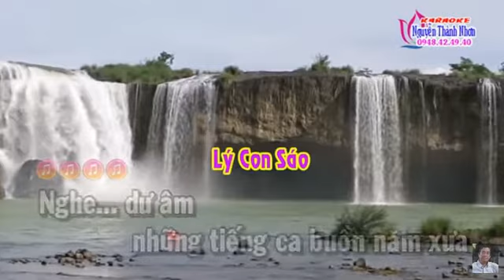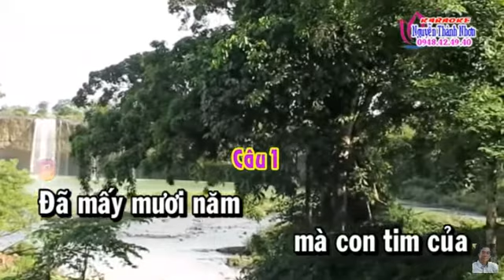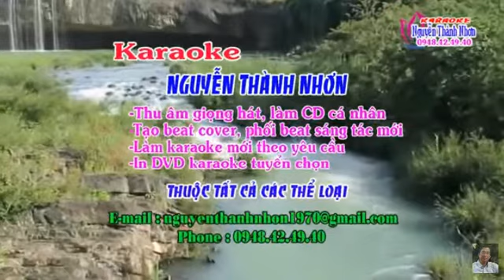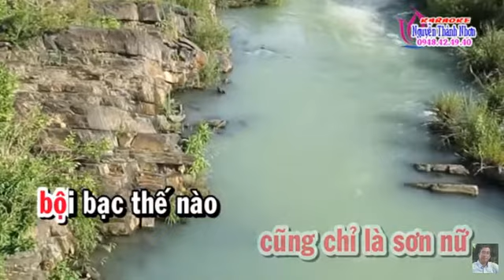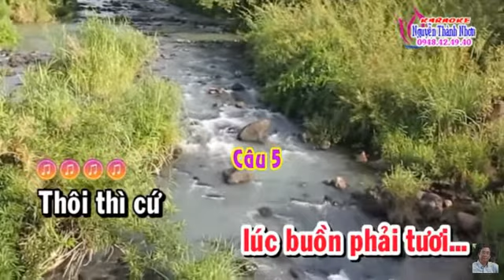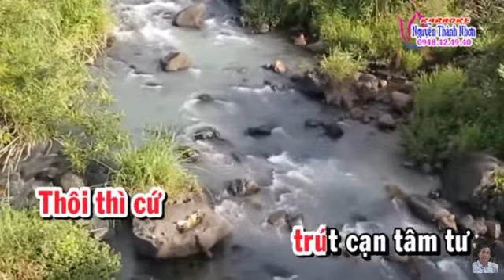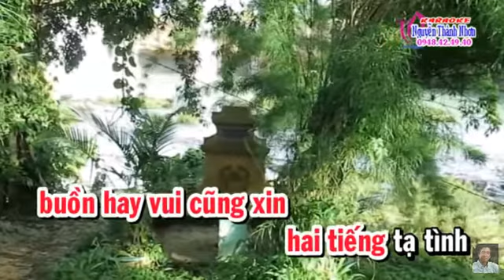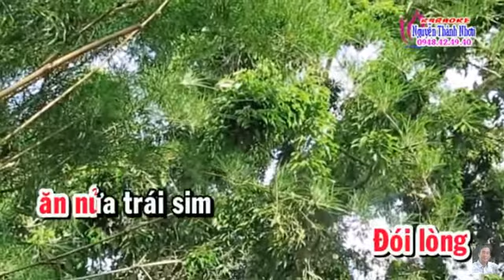Rose July - tâm sự Phà Ca - tân cổ